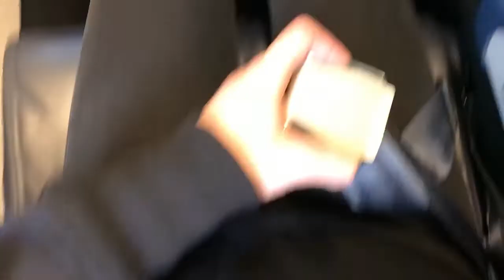VLOG/ ПОВЕРТАЄМОСЬ В УКРАЇНУ/НАМ ЗЛОМАЛИ ДВІ ВАЛІЗИ